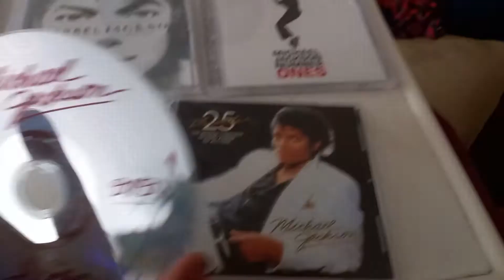Opening to Michael Jackson Thriller 25 The Short Flim DVD 2008💿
1.look the disc
2.Epic Logo
3. Legacy
4.MJJ Productions
5.Thriller 25 DVD Menu
Thats it.